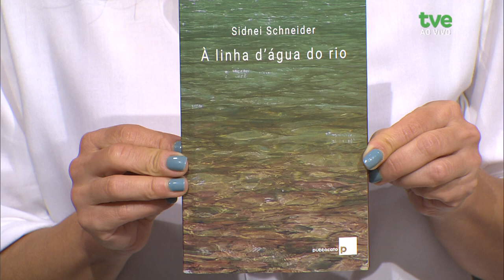Estação Cultura 02/10/2024 - Dida Larruscain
Hoje nós vamos conversar com o escritor Sidnei Schneider, que está lançando o seu novo livro. Também vamos falar com a atriz Clarissa Siste, da peça "Vampirices", um dos espetáculos da Mostra de Teatro Infantil do SESC Alberto Bins. E o som aqui no estúdio é a cantora Dida Larruscain